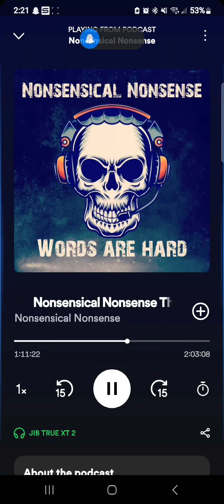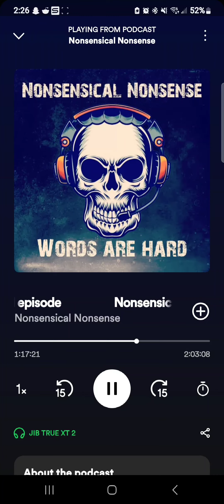For our 3 yr anniversary from our 1st show...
whoa buddy this is bad but we have come a long way